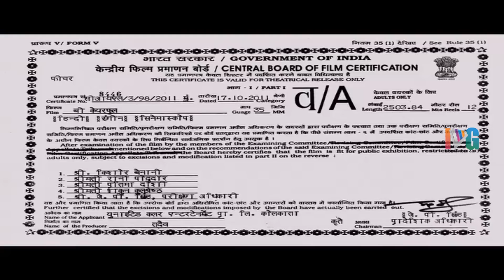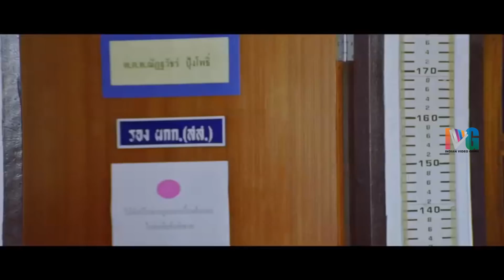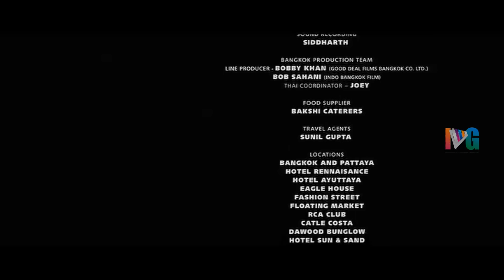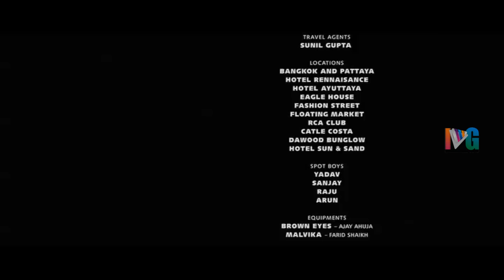Be Careful Hindi Dubbed Movie | Tanisha | Rajneesh | South Hindi Dubbed Movies | Indian Video Guru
Be Careful Hindi Dubbed Movie ft. Tanisha Mukherjee, Rajneesh Duggal and Kiran Rathod. Be Careful Movie is Directed by Chandrakant Singh and Produced by Amrit Bujari and Ritesh Choraria.